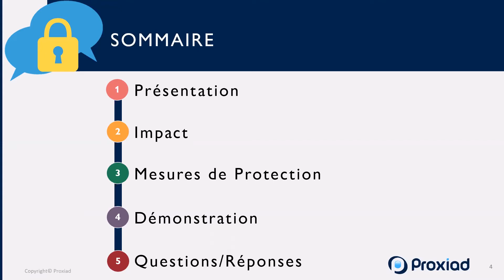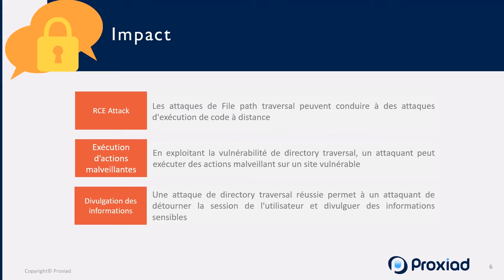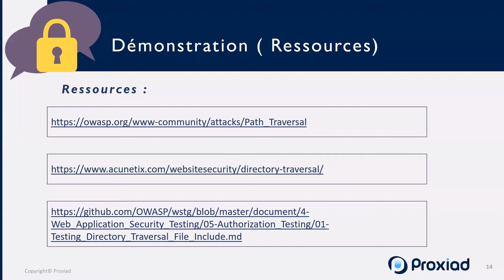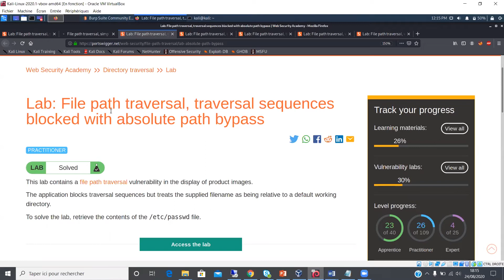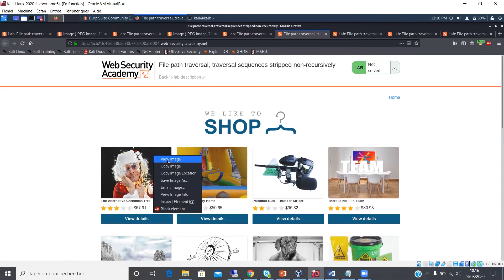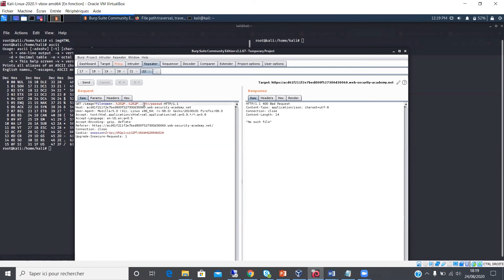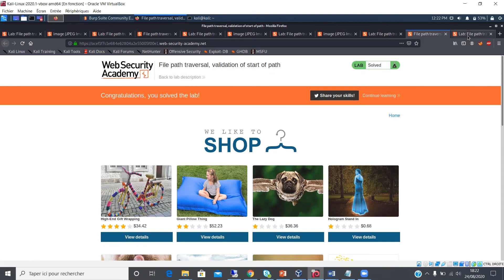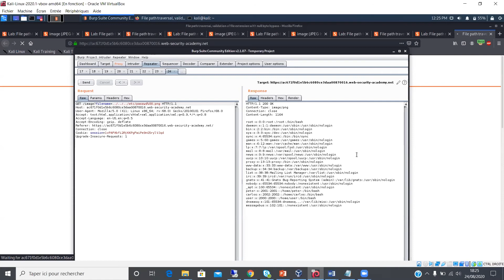Directory Traversal - Mondays'Secu #8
Présentateur : Houssem Zeiri, Consultant en Sécurité des Systèmes d’Information chez Proxiad Ile de France
Date : 24/08/2020

Directory traversal (également appelée file path traversal) est une faille de sécurité web qui permet à un attaquant de lire des fichiers arbitraires sur le serveur qui exécute une application. Il peut s'agir de code et de données d'application, d'informations d'identification pour les systèmes back-end et de fichiers sensibles du système d'exploitation.